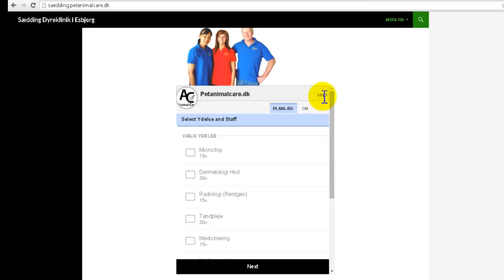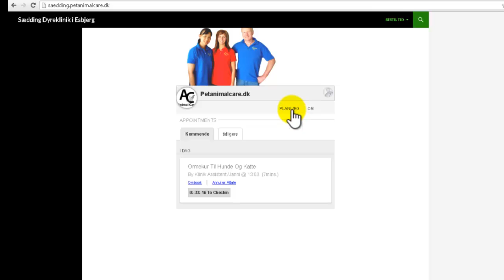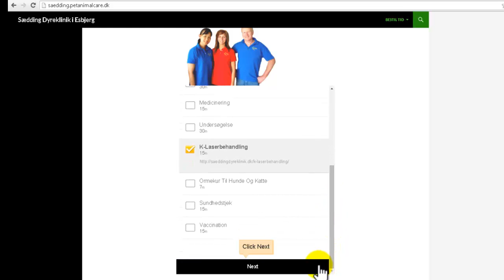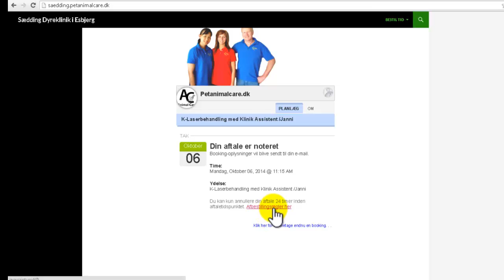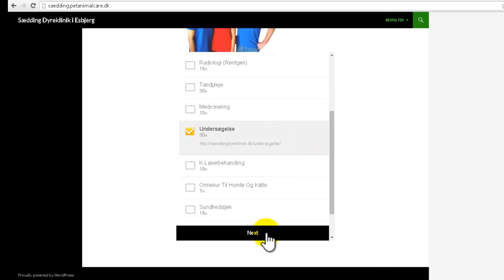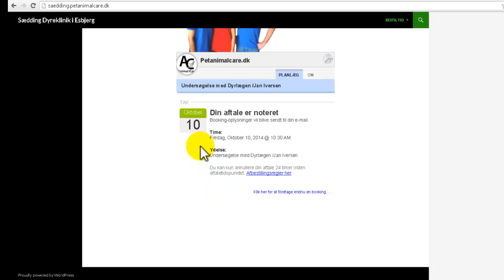Hvordan man bestiller eller genbestiller tid online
Her kan du se hvordan man nemt kan bestille tid online hos Sædding Dyreklinik i Esbjerg.

Du kan også ringe til Jan Iversen, Dyrlæge,  alle hverdage mellem kl. 08-10

Sædding Dyreklinik i Esbjerg
Adresse: Ådalsparken 17, 6710 Esbjerg, Danmark
Telefontid:  8.00 – 9.00
Tidsbestilling: 8.00 – 17.00
Åbningstider: man-fre  10.00 til 17.00